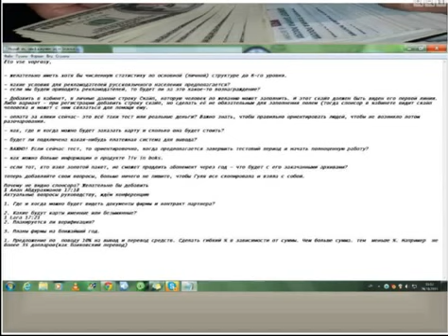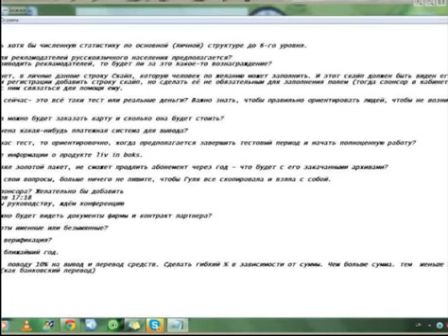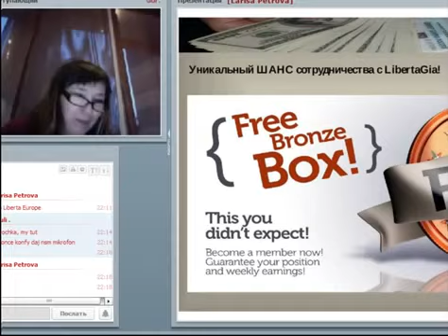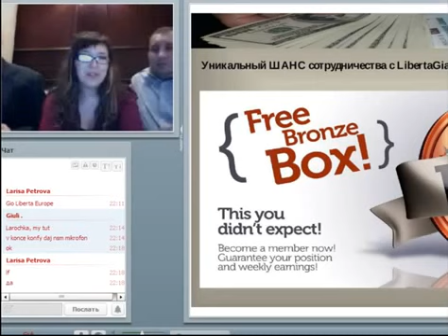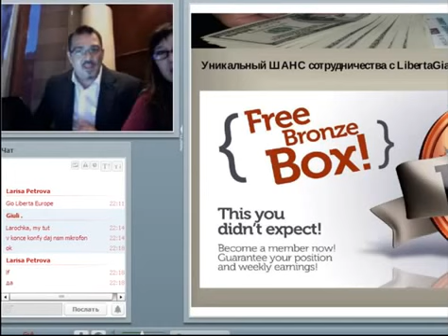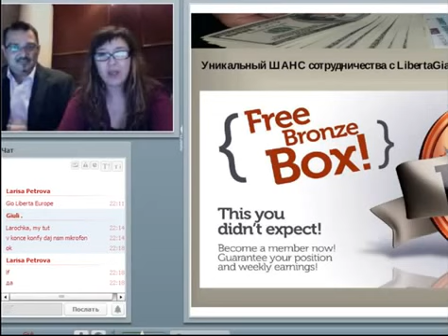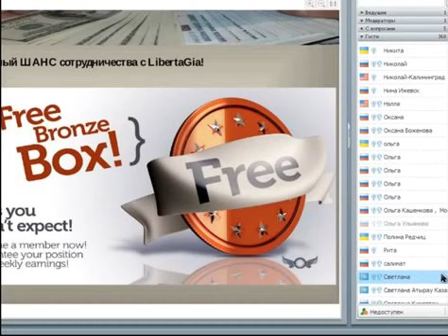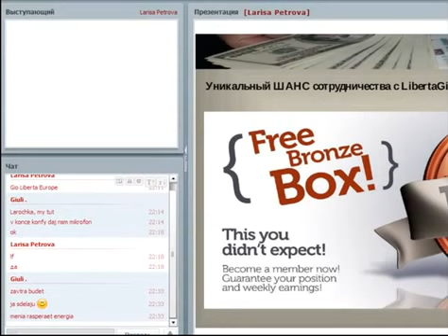Видеоконференция с Президентом LibertaGia РУИ САЛЬВАДОР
Деньги вкладывать не надо !
Подпиши 10 человек бесплатно,  помоги им сделать то же самое,
Итого в 6-ти уровнях будет 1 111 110 человек.
Пусть даже они будут всегда бесплатными,
каждый  будет получать 8-16$ в неделю за простую работу на сайте.
Мы возьмем в среднем 10$ в неделю.
1% от 10$  это 0.1$
Умножаем 0.1$ на 1111110= 111тыс.111 $ в неделю!!!
Только с бесплатных счетов в структуре до 6 уровня!!
ВРЕМЯ затраченное на работу на сайте - 10 минут в день
ЧЕМ БОЛЬШЕ ПРИГЛАСИТЕ - ТЕМ БОЛЬШЕ ЗАРАБОТАЕТЕ!!!                                                                                                       А теперь вообразите сколько это будет, если у вас будет выкуплен  платный пакет?
Ровно в 2 раза больше (не 1% а уже 2%) - даже если все останутся бесплатными!!
Порядок регистрации: на английском
1. Имя
2. Фамилия
3. Серия и номер паспорта
4. Логин
5. Электронная почта (2 раза )
6. Пароль (2 раза )
7. Капча  и нажимаем   SUBMIT
Бесплатник: -        10 просмотров рекламы +  1% со всех 6-ти линий...
За каждый просмотр начисляют - от 0,23$
Пакет Silver - 899$ - 20 просмотров лично + 2% со всех 6-ти линий
Пакет Golg - 1499$ - 30 просмотров лично + 2% со всех 6-ти линий
Для просмотра рекламы в кабинете:
Нажимаем Tasks и просматриваем сайт 1 минуту ровно. С просмотра не уходим. 60 секунд закончатся и сайт автоматом перенаправит вас на новые ссылки в кабинете.
             Помощь личникам по скайпу  lunaxod57